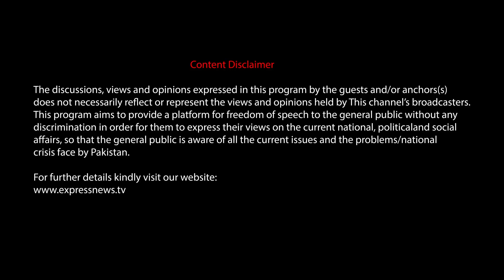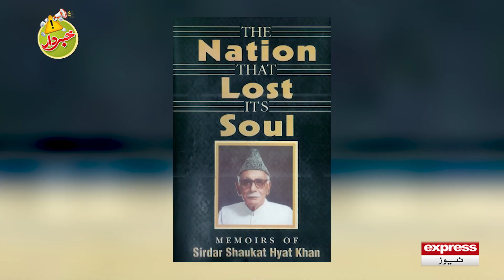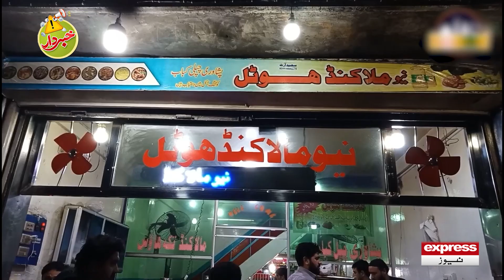Khabardar With Aftab Iqbal 30 December 2021 | Episode 197 | Express News | IC1I